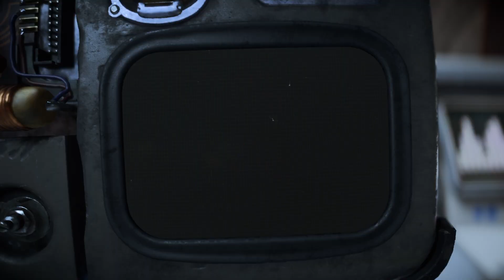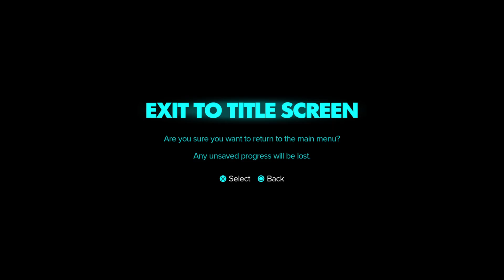SWO 15 - In a milky-way just around the corner...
Star Wars Outlaws - Part 15